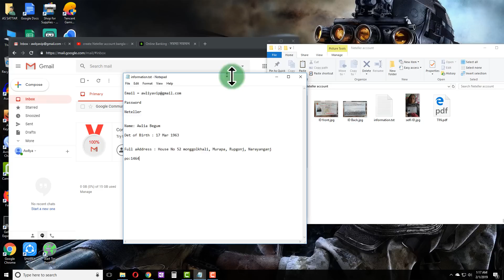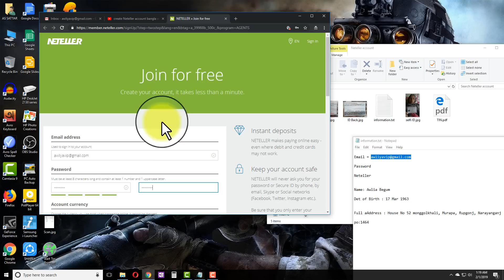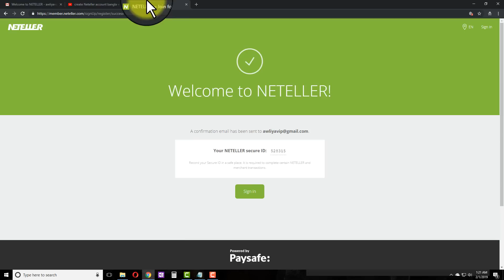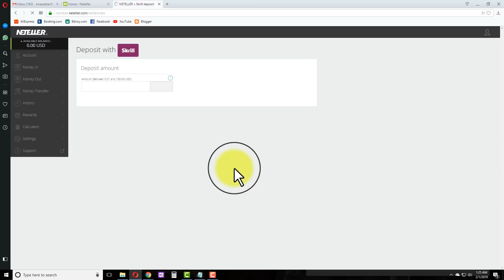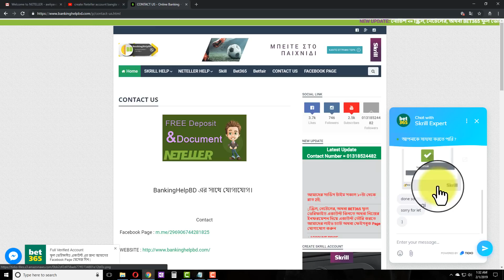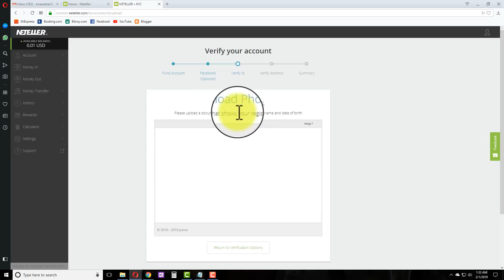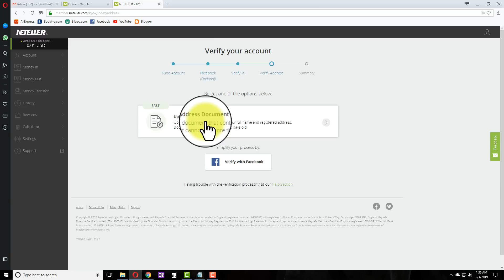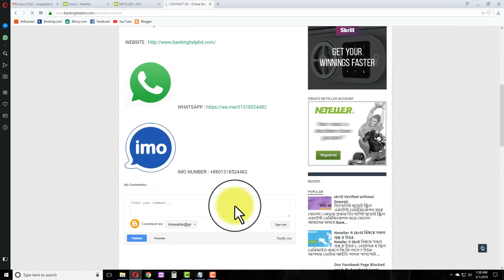Neteller account verification bangla | Free Deposit Free Verification Document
অফার টি ৭ দিনের জন্য আছে এর পর থেকে ডোকাইমেন্ট নিতে চাইলে ১০০ টাকা দিতে হবে।
অনেকের  ব্যাংক একাউন্ট না থাকায় নিজের নামে  NETELLER একাউন্ট ভেরিফাইড করতে পারেন না | আজকের ভিডিও টি আপনাকে সাহায্য  করবে।
এই লিংক থেকে SKRILL / NETELLER  একাউন্ট Create করলে ডিপোজিট লাগবে না।